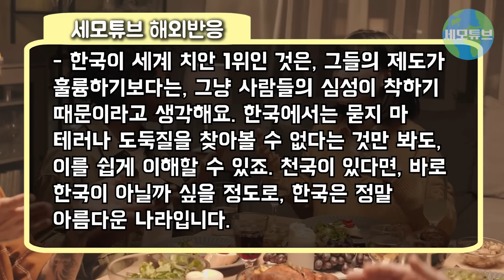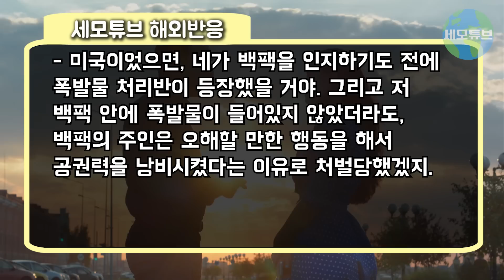[해외반응] "한국인들은 왜 범죄를 보고도 모른 척하죠?" 한국 개찰구에서 나오던 외국인이 분노한 이유